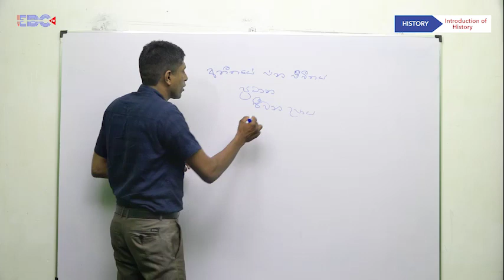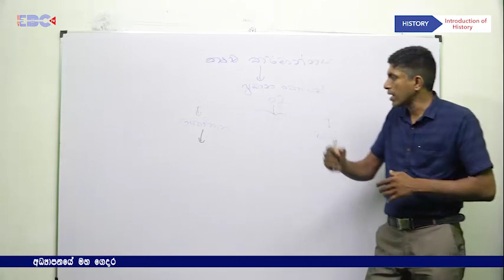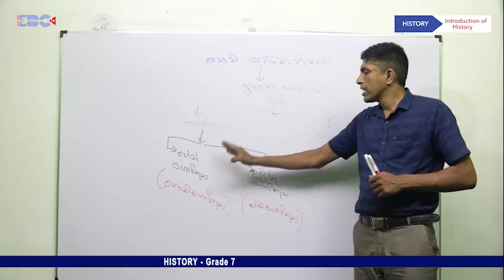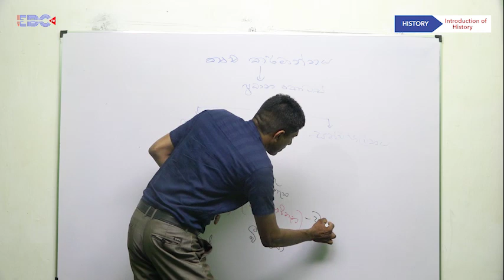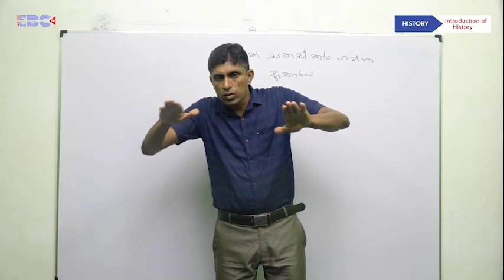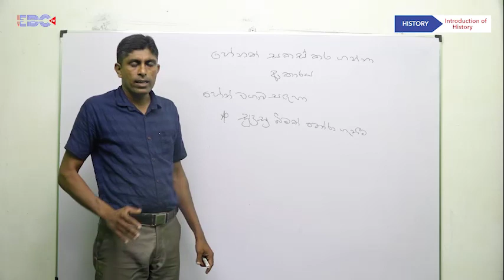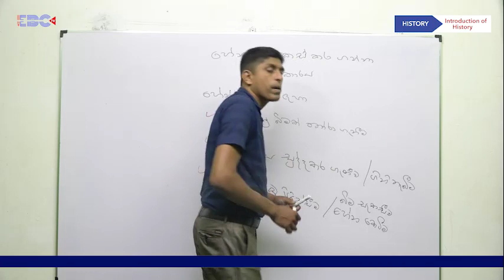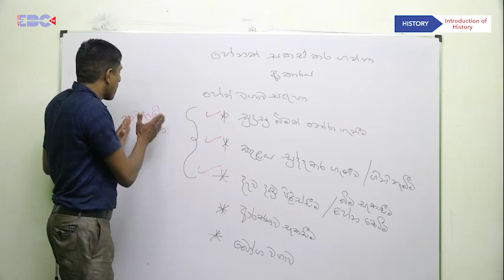History Grade 7 - Lesson 2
ඉතිහාසය - 7 වසර
Lecturer: Mr. Supun Saranga
EBC Channel Production